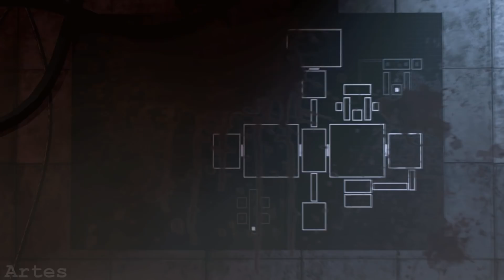[FNaF SFM] Below The Surface [Collab w/Tender Krim and GVS SFM | REMAKE]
Well, that was a remake of one of our old collab. Tender asked us, "Would you like to remake one of the old collaborations?" But we agreed to do a remake.